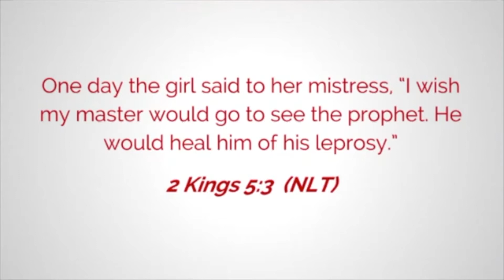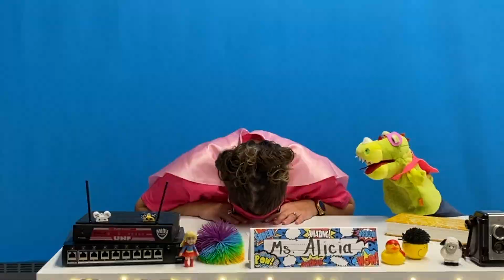Bridge Kids Church 11-15-2020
Join us for Bridge Kids Church as we learn about SUPERhero kids in the Bible and about OUR superhero powers too! This week: The Superpower of HONOR!!! :)

"Stuff You Missed 4 - Naaman & the Girl with No Name"
Thanks to PursueGod Kids for the video.